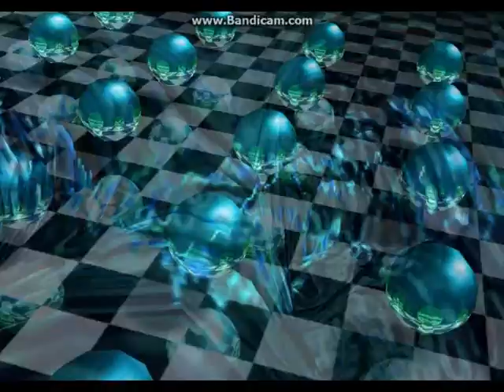Yiruma - River Flows In You MIX FÜR MEIN LEBEN ;( norman may 20,04,20014